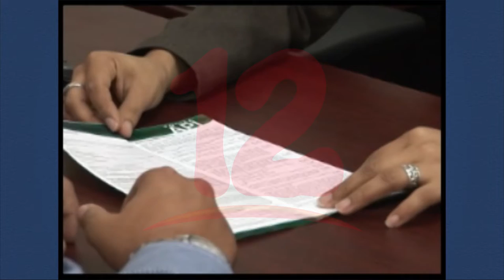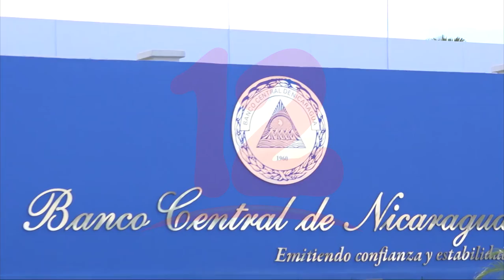Indicadores de riesgo de crédito y morosidad muestran mejoría, según Banco Central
Noticias12Nicaragua Indicadores de riesgo de crédito y morosidad muestran mejoría, según Banco Central.